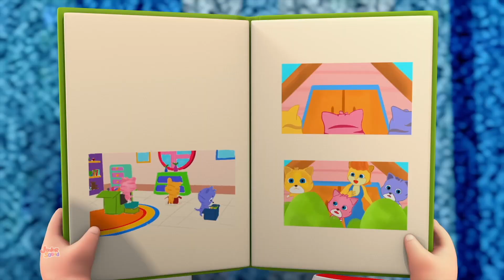Hickory Dickory Dock, Souris Chanson et 3d Comptine pour Enfants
Regardez notre collection de comptines préscolaires avec des dessins animés 3D et de la musique à chanter.